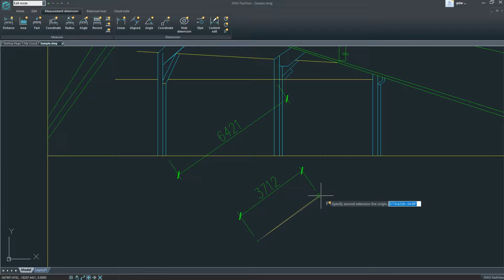How to make an aligned dimension on the CAD drawings with DWG FastView?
It is easy to mark an aligned dimension in a dwg, whether in mobile phone or Windows.